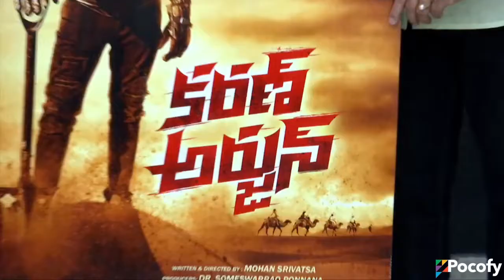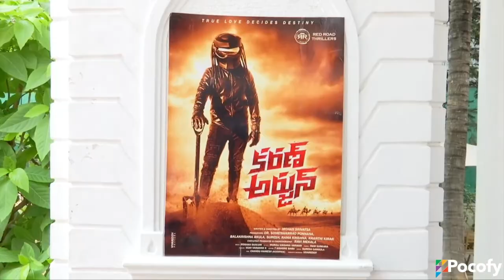Karan Arjun First Look Launch by Parasuram | Abimanyu, Nikhil, Shifa | Mohan Srivatsa | POCOFY